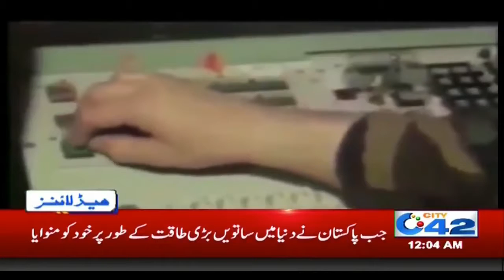20 Years Ago Pakistan Became a Nuclear Power Today on May 28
20 Years Ago Pakistan Became a Nuclear Power Today on May 28